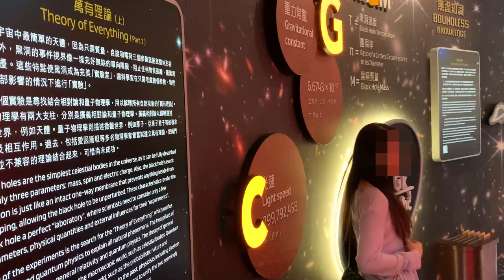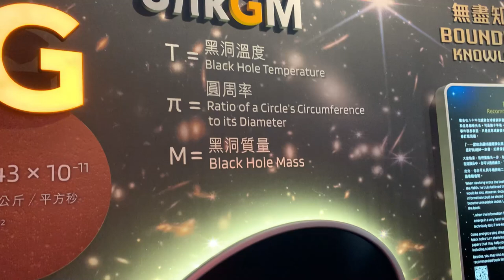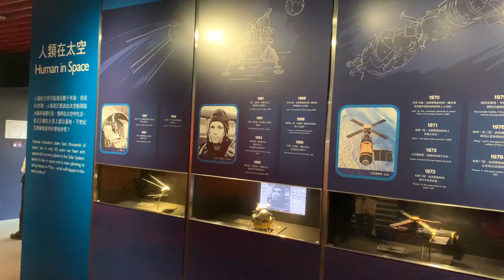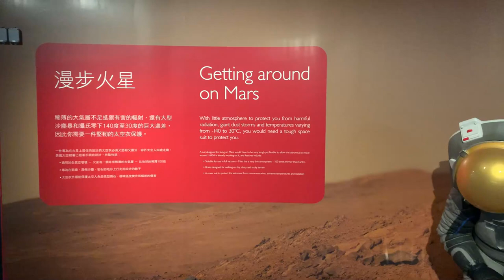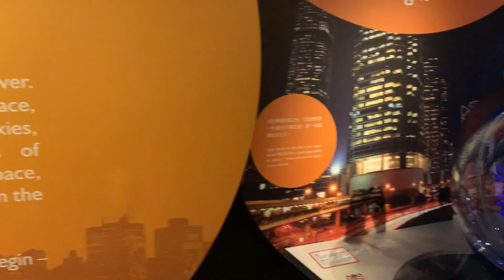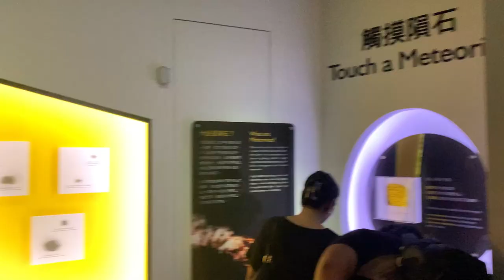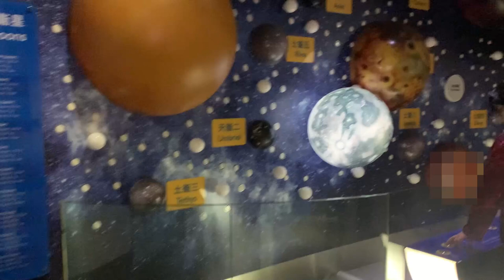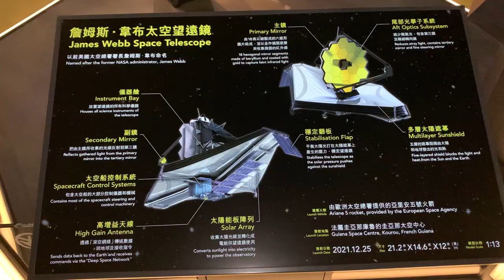香港太空館｜Hong Kong Space Museum｜天象節目《太陽 ─ 生命之源》Sky Show "The Sun, Our Living Star" ｜香港好去處【廣東話｜中文字幕】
香港太空館｜Hong Kong Space Museum｜天象節目《太陽 ─ 生命之源》Sky Show "The Sun, Our Living Star" ｜假日好去處｜香港好去處【廣東話｜中文字幕】

👇章節 :
00:00  本集精采片段
00:19  內容
07:46  鳴謝

香港太空館 - 天象節目《太陽 - 生命之源》確實很有意義。它將帶領觀眾瞭解古代文明是如何崇敬和記錄太陽運動的,並揭示人類與太陽之間的密切關係。
太陽是地球上所有生命的根源,其光和熱滋養著地球上的生物。太陽的引力還主導著地球的公轉軌道和季節變化,這些週期性變化影響著人類的生活節奏。此外,化石燃料等人類主要能源,也源自於數百萬年前由太陽能轉化而來。
這個節目必將加深觀眾對太陽重要性的認知。通過瞭解古人對太陽的崇拜,以及現代科學的相關發現,相信觀眾會對這顆恒星有更深入的理解。期待這個節目能引發大家對太陽和自然的更多思考和探索。

地點：香港太空館位於九龍尖沙咀梳士巴厘道10號
逢星期二休館（公眾假期除外）。